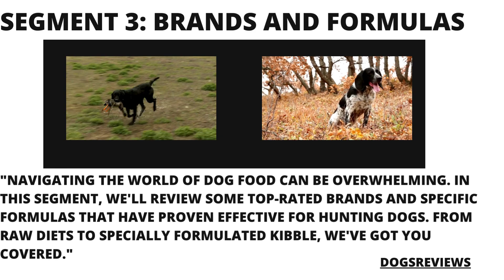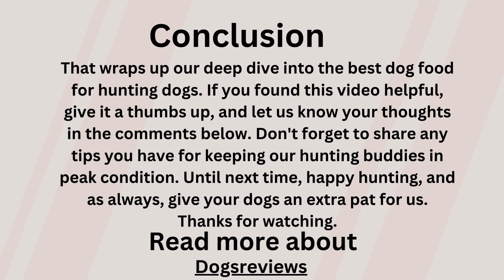The Best Dog Food for Hunting Dogs" is a fantastic idea.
"Welcome to DogsReviews, your go-to destination for everything canine! 🐾 Today, we're embarking on an exciting journey into the world of hunting dogs and their nutritional needs. 🦴🐕 Join us as we uncover 'The Best Dog Food for Hunting Dogs,' providing insights, expert reviews, and top-notch recommendations to keep your four-legged hunting companions at their peak. 🎥🐶✨